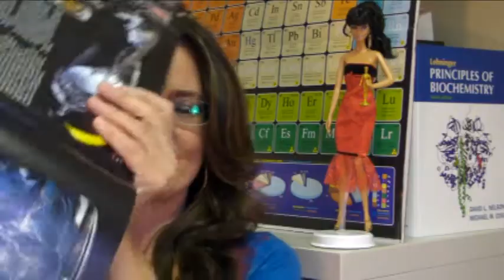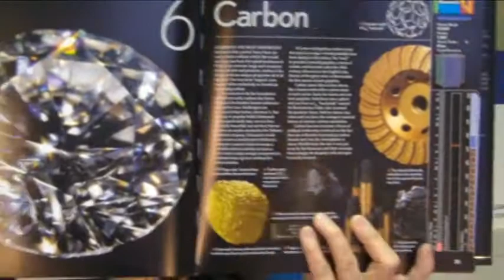Elements Poll Winners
In honor of National Chemistry Week, October 19-23, 2009, Joanne took a poll via twitter (she's @sciencegoddess) asking people to name their favorite element from the periodic table of the elements and WHY it was their favorite! This video lists the top 8 in the poll! Featured here also is Theodore Gray's book, The Elements.  More information can be found at Joanne's